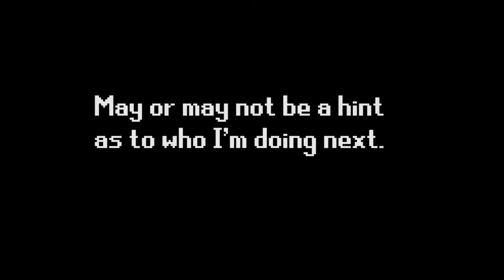Forza Horizon 3 — AcceleRacers' Kurt Wylde, But Not Quite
Everyone beats Kurt Wylde.

[whispers]
its another parody of "Forza Horizon 3 - Initial D, but not really" by ThePurpleguy123.
His stuff is rly good shit